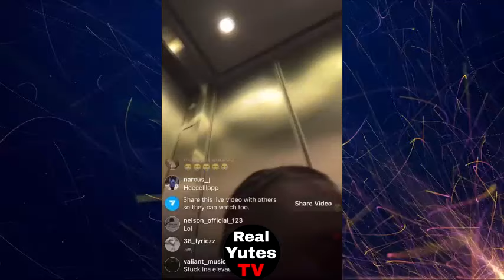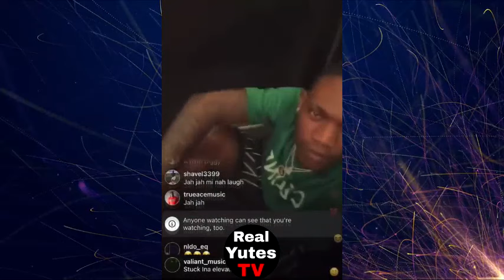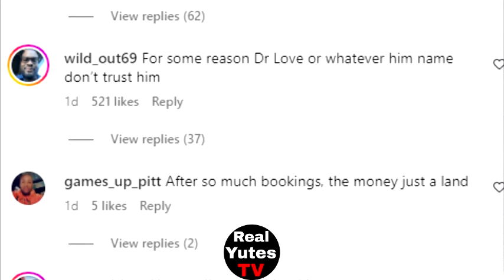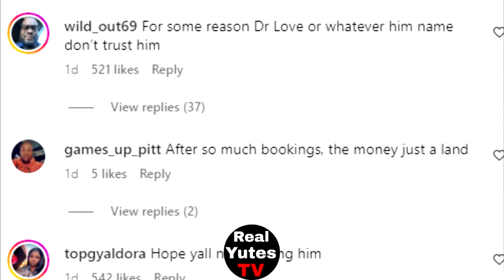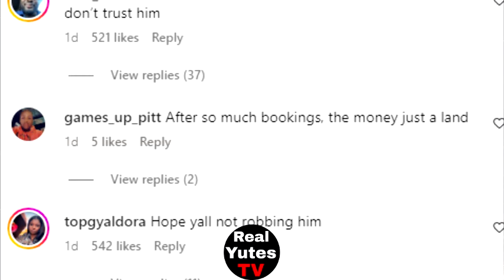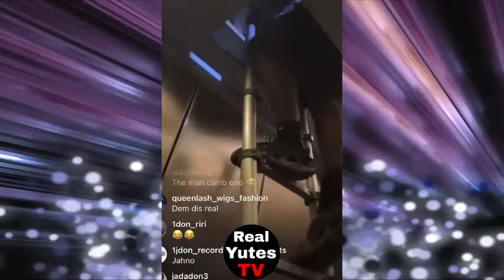VYBZ KARTEL SHOULD NOT BE IN PRISON!! BOUNTY KILLER & FOOTA HYPE END WAR May20 2024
Real Yutes TV Commentary On Vybz Kartel Should Not Be In Prison Bounty Killer & Foota Hype End War May 20 2024